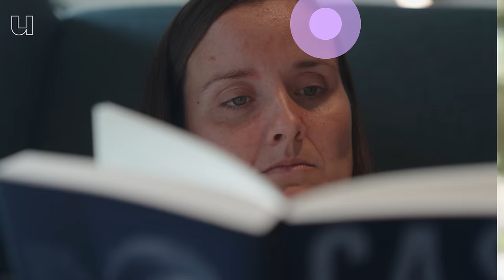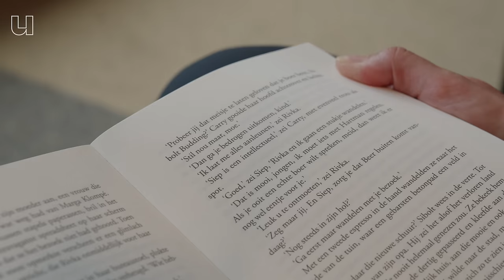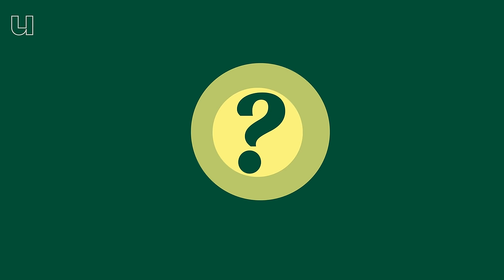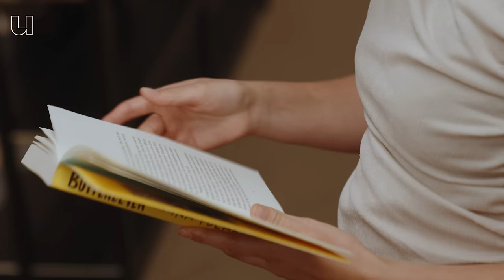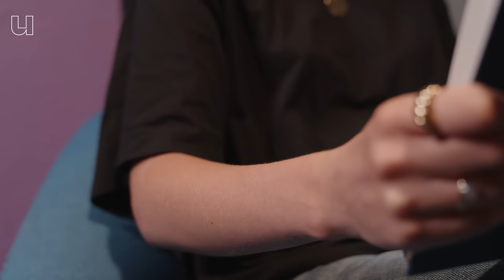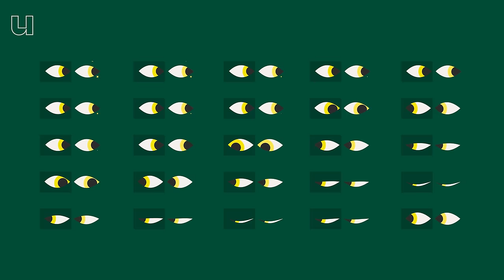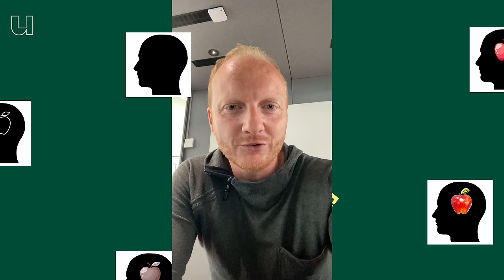Kan jij geen gezichten onthouden? Misschien heb je afantasie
Vier procent van de mensen heeft het: afantasie. Ofwel: totaal geen verbeeldingskracht. Als afantasten hun ogen sluiten en zich iets voor de geest proberen te halen, zien zij niets. Psycholoog Laura Speed (Radboud Universiteit Nijmegen) raakte gefascineerd door deze groep mensen. Hoe is het om geen voorstelling te hebben bij herinneringen, of het gezicht van een vriend? En hoe leuk is het om zonder visuele beeldvorming een boek te lezen? Laura onderzocht het.

00.00 Wat is afantasie?
01:20 Wat zijn de kenmerken van afantasie?
02:10 Wanneer is afantasie ontdekt?
02:46 Hoe werkt afantasie?
03:50 Heb jij afantasie? Doe de test!
05:30 Kan een afantast het leuk vinden om een boek te lezen?
07:58 Hoe ziet het dagelijks leven van een afantast eruit?